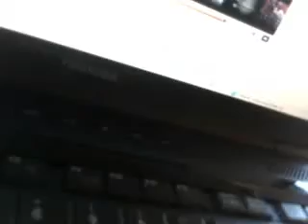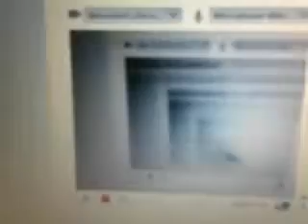A FUNTABULOUS MOVIE PART !#@$#@%@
A DIE! PRODUCTION